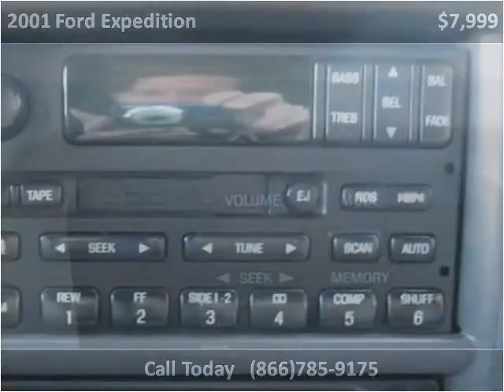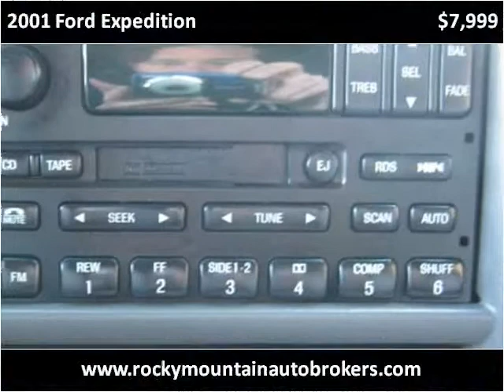2001 Ford Expedition Used Cars Colorado Springs CO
This 2001 Ford Expedition is available from Rocky Mountain Auto Brokers.